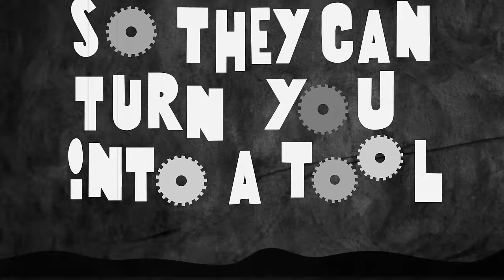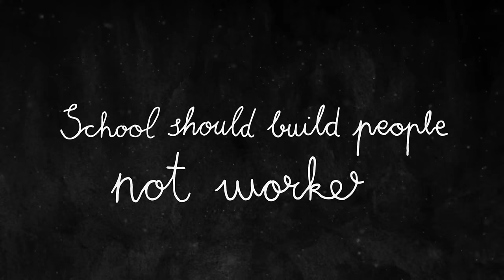Iseo & Dodosound - School blues (Lyric video)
Video animation by Lisa Odette
Lettering by Aitor Emepe
Direction by XAM

Gora bihotzak